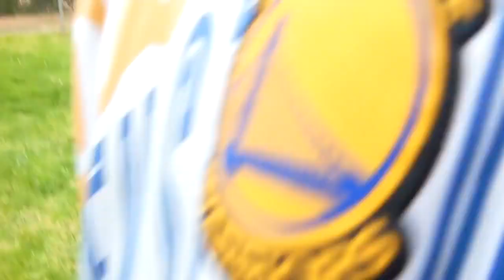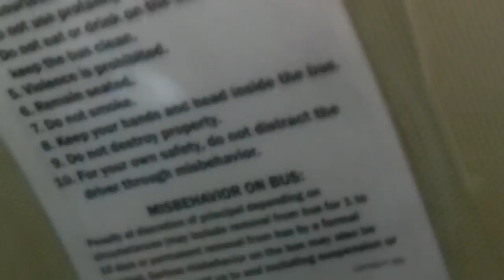He knocked him out cold!(school Fight)